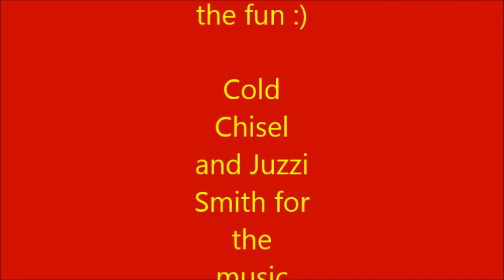Topwater Sooty Grunter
Sooty Grunter of topwater lures and fly in the Mackay region Pioneer valey Queensland